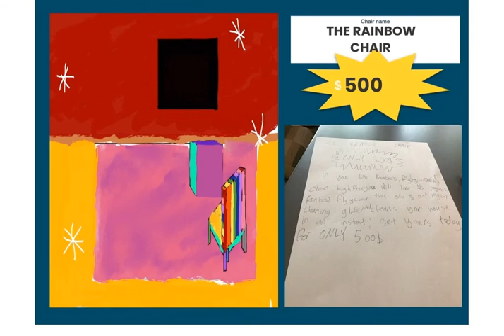The Rainbow Chair: by Adeline W. (4th Grade)